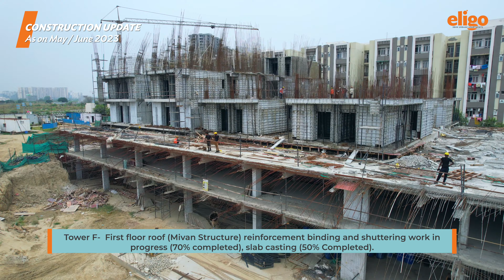Eligo construction update May - June 2023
Eligo Construction Update ( As of May - June 2023)